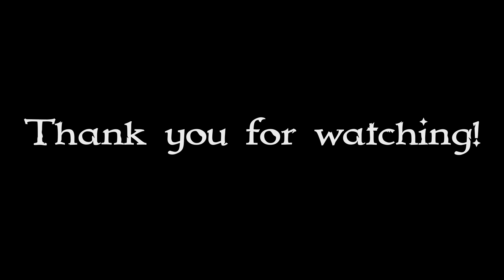🌪️ AEW Collision 3/16/24: The Aftermath!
Chapters:
00:00:00 - Introduction and Welcome to Macho Rodriguez
00:04:00 - Shabata and Danielson Dream Match
00:07:30 - Shabata and Danielson: The True Heirs to An Noi's Legacy
00:10:38 - AEW Dynamite Update
00:13:45 - Trish vs Julia: A Thing of Beauty
00:17:07 - Julia Hart's Progress in the Wrestling Industry
00:20:42 - The Next Progression in Wrestling
00:24:01 - Zack Knight and Harley Cameron Interview
00:27:13 - Unhinged Harley Cameron and Testosterone Dawson's Creek
00:30:47 - Disappointment in the Lee Morarty vs Daniel Garcia Match
00:34:13 - Pac's Intensity in the Match
00:37:41 - Impressive Finishers in Wrestling
00:41:05 - Danielson's Inner Zen
00:44:52 - Scared of the Escalation
00:48:06 - Setting Up the Next Match
00:51:29 - Kyle O'Reilly's Return to Wrestling
00:54:49 - Thunder Rosa vs. Tony Storm predictions
00:58:07 - Messy Tag Team Match and Future Feud
01:01:08 - The Rehashing of Edge vs Christian
01:04:35 - Collision Highlights and Ratings
01:07:54 - Mysterious Interruption